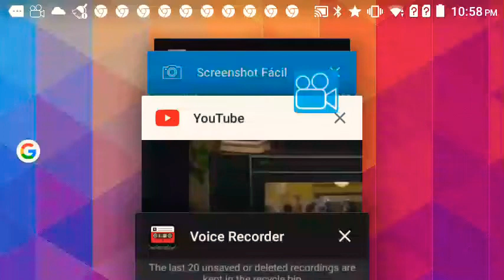12 de outubro de 2022